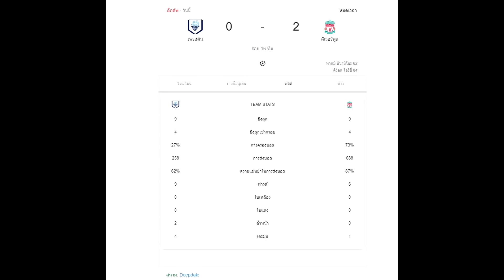ไฮไลท์พากย์ไทย คาราบาว คัพ เปรสตัน พบ ลิเวอร์พูล โอริกี้ยิงอย่างเหนือลิเวอร์พูลเข้ารอบ8ทีมคาราบาวคัพ